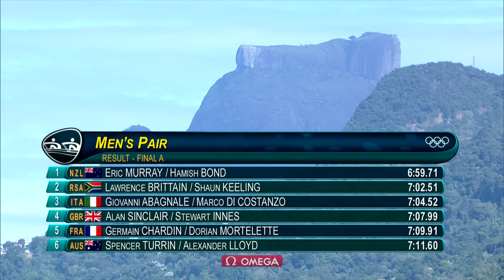Rio Replay: Rowing Men's Pair Final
Eric Murray and Hamish Bond take the gold for New Zealand in the Men's Pair Final.